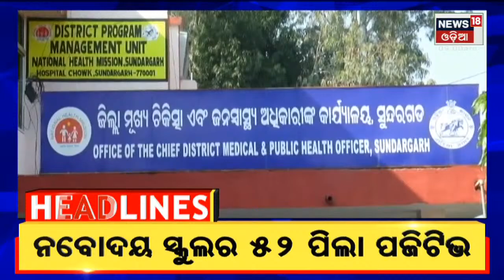Big Breaking News I 9 AM headlines I 6th Jan 2022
New Covid Guidline in Odisha, Night Curfew from 9pm, NO offline classes till 12th standard | 24 new Omicron cases detected in Odisha I Ganjam District Court has ordered that Tapaswini will live in the house of Sumit | Stay tune for more updates I